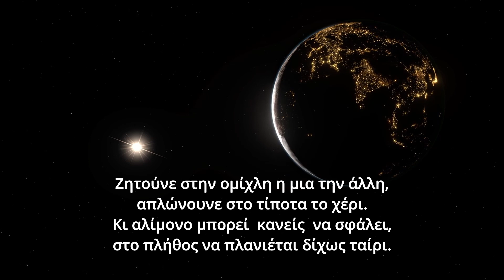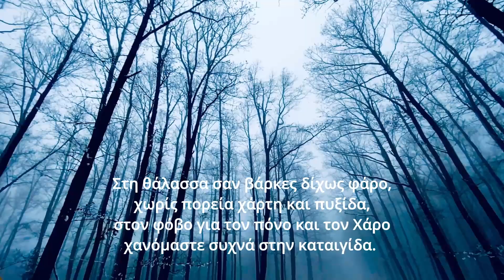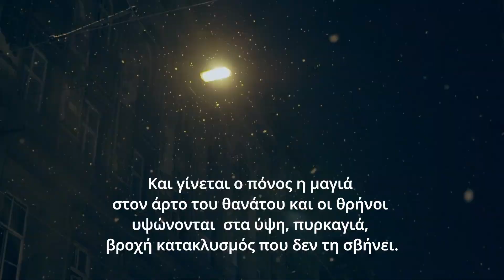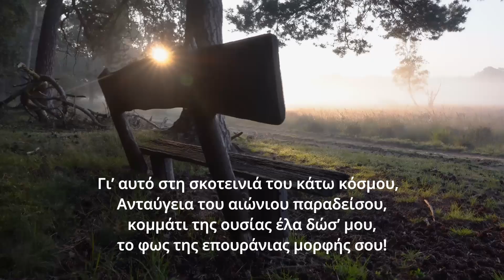Δάφνη Υακίνθου "Ζεύγη"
Λόγοι Ψυχής – Ποίημα 24ο – Ζεύγη

Στο φως ζωής που τρέχει και ξεφεύγει,
στου κόσμου το μυστήριο ρηγάτο,
σαν ζώα που χωρίστηκαν σε ζεύγη
γλιστρούν ψυχές δεμένες εδώ κάτω.

Ζητούνε στην ομίχλη η μια την άλλη,
απλώνουνε στο τίποτα το χέρι.
Κι αλίμονο μπορεί  κανείς  να σφάλει,
στο πλήθος να πλανιέται δίχως ταίρι.

Στη θάλασσα σαν βάρκες δίχως φάρο,
χωρίς πορεία χάρτη και πυξίδα,
στον φόβο για τον πόνο και τον Χάρο
χανόμαστε συχνά στην καταιγίδα.

Ανήμπορες ψυχές χωρίς φτερούγες,
που μάθανε να πλέουν στους αιθέρες
και τώρα πια, σε κόσμου σκάρτου ρούγες,
εκπίπτουνε σαν διάττοντες αστέρες.

Και πέφτουνε σε σκότη σαν την πίσσα,
σε μια χοάνη πύρινων ρευμάτων.
Ξεβράζονται στην άβυσσο με λύσσα,
στους τόπους των ανίερων πνευμάτων.

Και γίνεται ο πόνος η μαγιά
στον άρτο του θανάτου και οι θρήνοι
υψώνονται  στα ύψη, πυρκαγιά,
βροχή κατακλυσμός που δεν τη σβήνει.

Και μόνο μια αγάπη δίχως χρόνο,
πιο πέρα από χώρο και διαστάσεις,
ψυχή με την ψυχή μου σαν ενώνω,
ανοίγει μπρος μου ύψιστες εκστάσεις.

Γι’ αυτό στη σκοτεινιά του κάτω κόσμου,
Ανταύγεια του αιώνιου παραδείσου,
κομμάτι της ουσίας έλα δώσ’ μου,
το φως της επουράνιας μορφής σου!